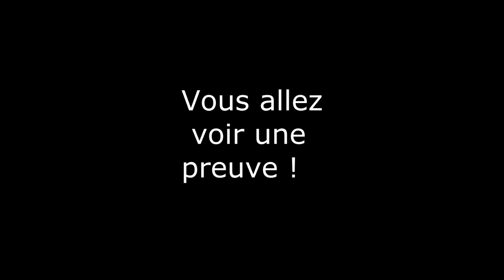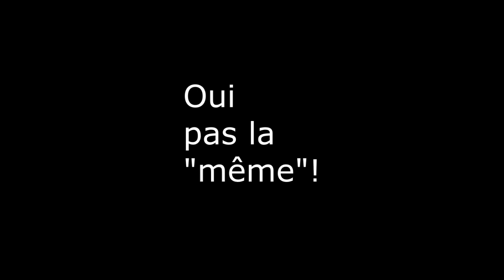portal ep 1- Notilucs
C'est enfin portal ! Alors petit changement ce n'est plus un petit best of (les raisons du changements c'est qu'il y aurais trop de question a se poser !)mais ce sera un tout petit let's play !
J'espère que cette vidéo vous à plus ou vous plaira !
n’hésitez pas à me dire vos avis en commentaire si vous en avais !